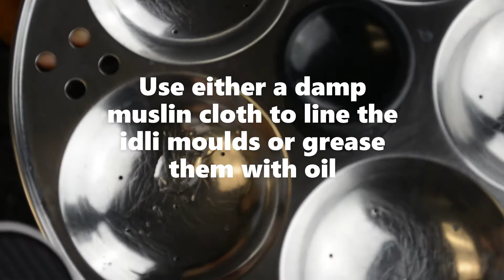idli podi with idli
Fresh Hot idlis with spicy bullet powder

For those who don’t know what idlis are - they are steamed rice and lentil pancakes. They are prepared by grinding rice and black lentils in either a blender or a special grinder which is simply referred to as the wet grinder.

The batter is fermented overnight. It doesn’t need any culture for fermentation. Use clean hands to mix in the batter before storing overnight. It ideally needs a temperature of 80-90F. During winter, I preheat the oven to 170F for 20 minutes, turn off and leave the batter in the oven. Electric pots are also used for fermenting but I never needed them.

I use the same batter to make the rice crepes, the dosas. However, I once in a while make special batter to make crispy masal dosas.

Salt can either be added before fermentation or just before making the idlis. There are plenty of recipes out there for making the softest idlis and even recipes which doesn’t involve grinding. Honestly, there is no perfect formula or tricks to get the perfect soft idlis. However, key things to remember are good quality boiled rice, good quality black lentils. I use fenugreek seeds too but it is not get soft idlis but because they are extremely good for gut health.

Using clean hands to mix the batter before fermenting is also essential. The good bacteria in our hands are supposed to help ferment the batter but in this covid-19 time, I probably shouldn’t be sharing this!!! I am kidding, actually I can write a whole blog about the beneficial bacteria and organisms.

The Spicy bullet powder is actually served as a dip and not by itself. The most popular oil to make this dip is the sesame or gingelly oil. In some parts of India, coconut oil is popular but most places use just any oil to make the dip. If you are calorie conscious or people like my mother, skip the oil and go all out for the Spicy Bullet Powder, it will knock you out!!!